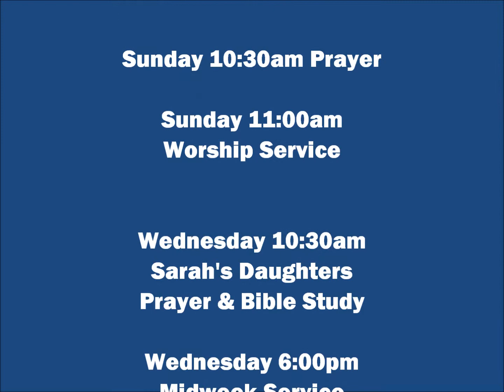I Can Only Imagine